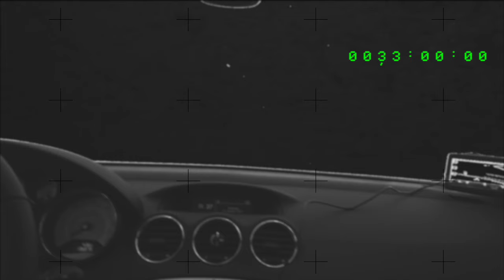Trial by tunnelwash, an experiment in wasting time.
Inspiration to make this (industrial) soundscape came from old Orchestral Manouvres in the Dark, NASA videos and the rhytm of the carwash itself.
As always things don't evolve as one foresees and I've ended up with something which can be described as music from 04:15.

This is actually the first music I share (release is probably to pretentious, lol) since the glory ages of the Commodore Amiga.

As an experiment in wasting time it definitely was very succesfull.

Garageband, Crystal synth and Chipspeech